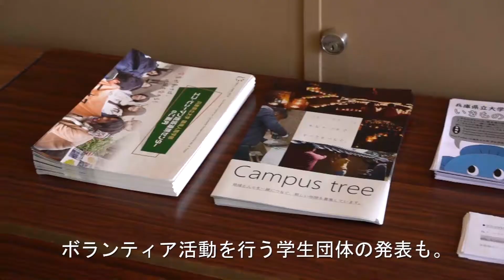環境人間学フォーラム2020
兵庫県立大学環境人間学部の恒例イベント。学生、教員が日ごろの研究や実践活動についてプレゼンテーションを行います。

2020年度は新型コロナウィルスの影響で、教室での開催となりました。その一部を動画で紹介します。発表者、そして、聴講していた学生のインタビューもあり！

兵庫県立大学環境人間学部webサイト

兵庫県立大学環境人間学部twitter